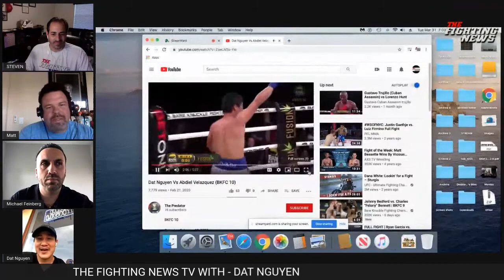Dat Nguyen getting his dream fight against Johnny Bedford at BAREKNUCKLE FC